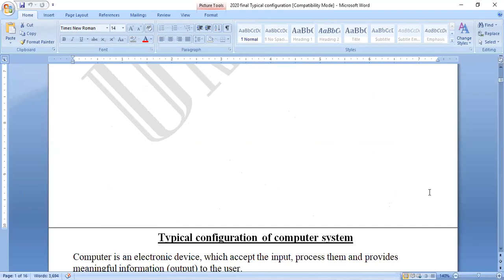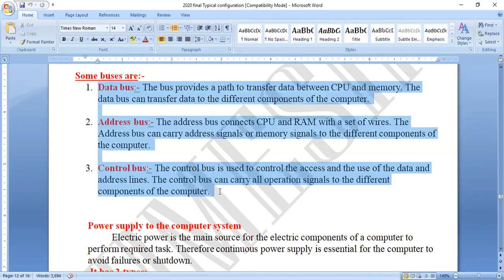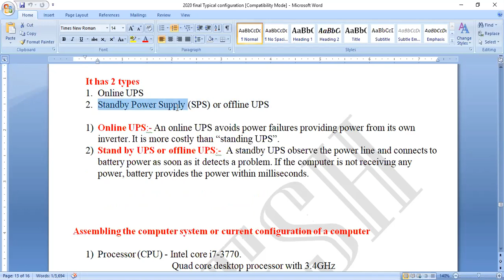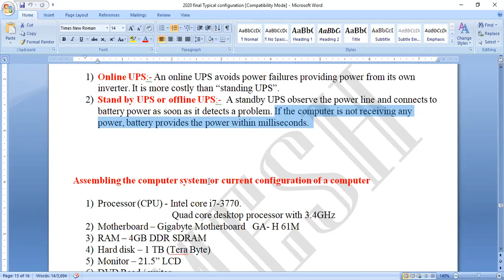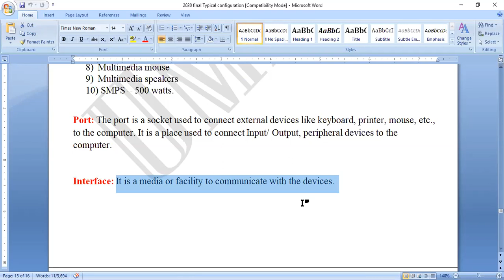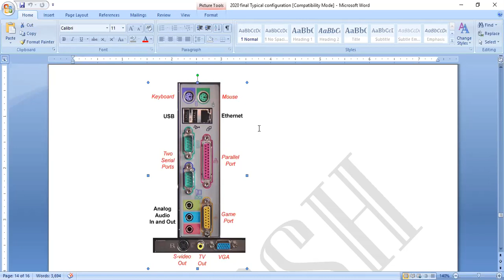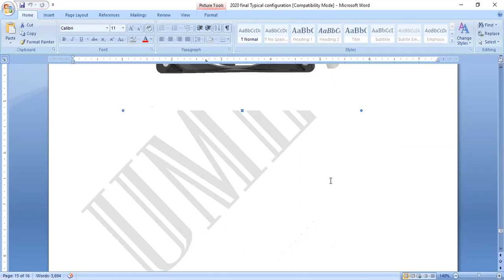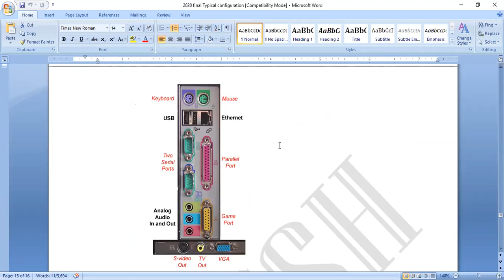TYPICAL CONFIGURATION 6 2nd PUC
2nd PUC      COMPUTER SCIENCE